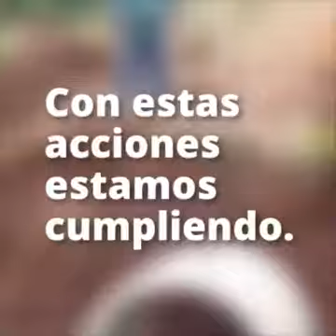Entrega de alcantarillas